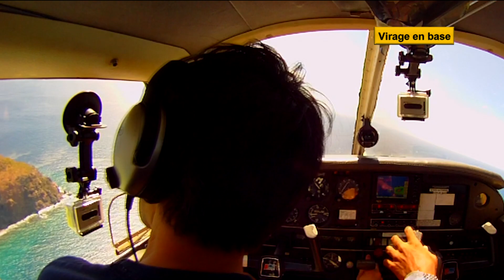1er atterrissage aux Saintes en Guadeloupe avec un Piper PA28 et un instructeur (TFFS) (1/2)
A l'occasion d'un passage rapide en Guadeloupe, je contacte l'aéroclub de Pointe à Pitre et me retrouve avec un très sympathique instructeur pour aller nous promener (à Baillif et) aux Saintes. Voici mon 1er atterrissage.

Remarque : je ne suis absolument pas habilité sur ce terrain et ce vol s'est effectué avec un instructeur qualifié qui a souhaité ne pas apparaître sur la vidéo.